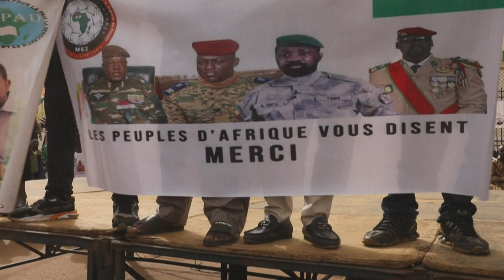Miles de personas se manifiestan en apoyo al golpe de Estado en Níger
Miles de personas se manifestaron el jueves en Niamey en apoyo a los autores del golpe de Estado que derrocó al presidente de Níger, Mohamed Bazoum, quien lleva ocho días secuestrado y cuya "liberación inmediata" exigió al presidente estadounidense, Joe Biden.